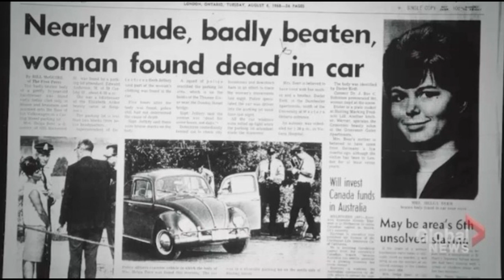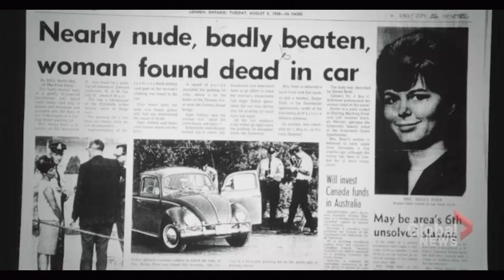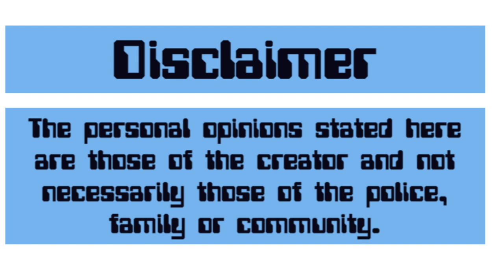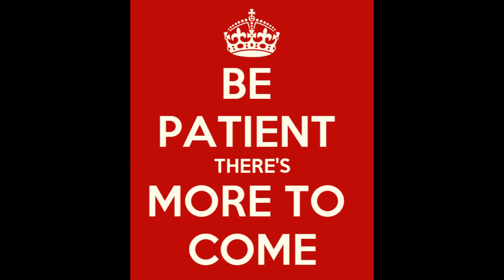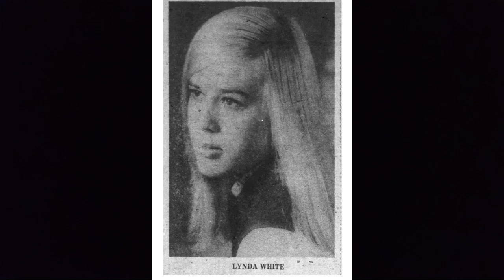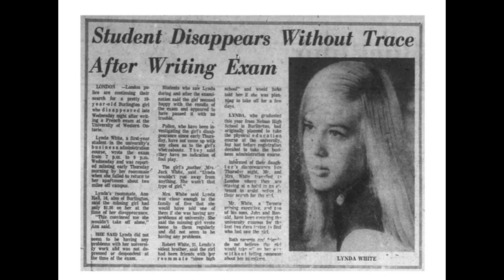"She was Just a Skeleton in the Woods" The Murders of Helga Beer, Lynda White and Patricia Bovin.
The grisly murders in London, Ontario Canada continued thru the year 1968 as many young women and kids would go missing or be murdered.
These are three more murders that took place that year.
Were these three women all victims of a serial killer?
Their cases are still unsolved.